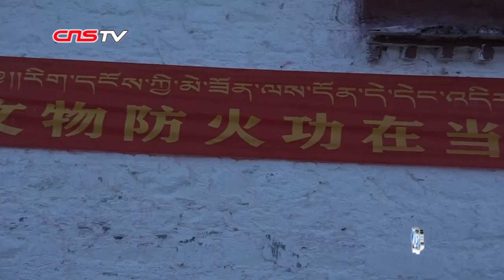西藏消防进行实战演练 多项技术守护世界遗产布达拉宫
当地时间5月7日，西藏自治区消防救援总队、拉萨市消防救援支队布达拉宫中队，在世界文化遗产布达拉宫举行寺庙文物古建筑火灾扑救实战演练。布达拉宫始建于公元8世纪，至今已有1300多年的历史，1994年被列为世界文化遗产。自上世纪80年代初以来，其得到了很好的保护，没有出现过一次火情等灾难。